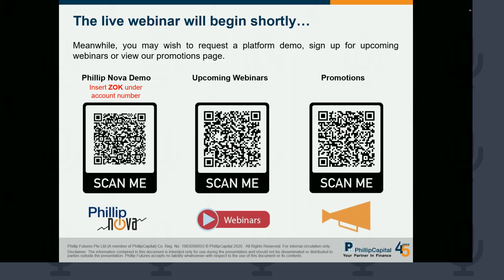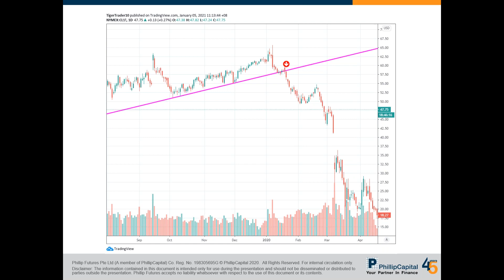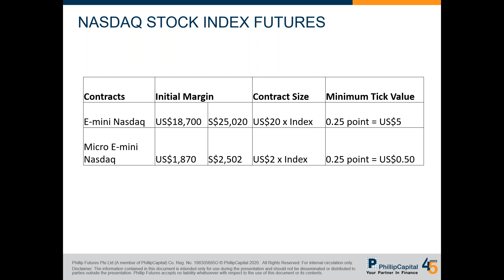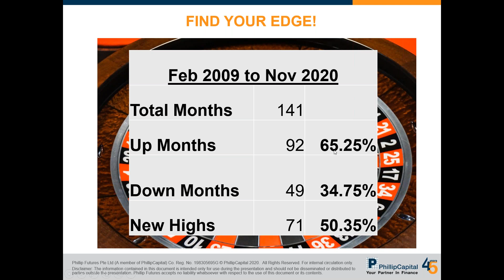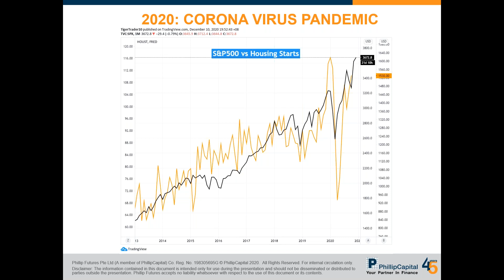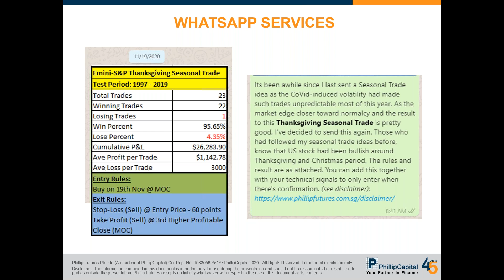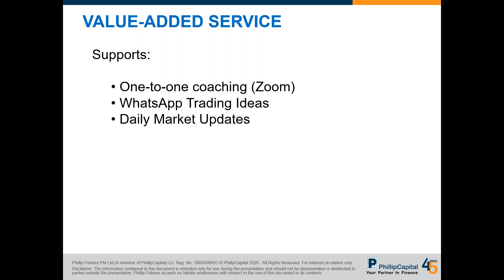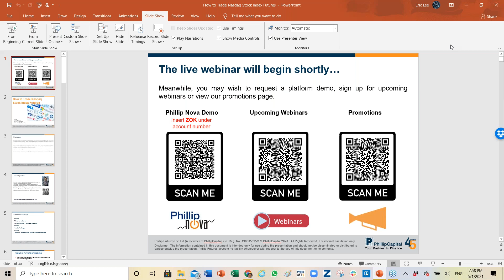How to Trade Nasdaq Stock Index Futures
Since the 2009 Great Financial Crisis, Technology stocks have been leading the global stock market recovery. This phenomenon was even more apparent after the Covid-19 market sell-down. While most of old economy stocks are still trading below market's high, technology stocks had gone ahead with its bull charge. Those who are bullish or bearish about tech stocks can execute their views with a single trade on Nasdaq Stock Index Futures. Tune in to this webinar to learn how.

Webinar outline:
• A simple, easy-to-follow strategy to trade E-mini Nasdaq Futures
• How futures trading works (An excel template will be given to those who complete the webinar)
• One macro-economic indicator to track the long-term strength of the market
• One technical tool to tell when market is topping or bottoming

Upon successful account activation with the speaker, Eric Lee, clients will be automatically registered to his WhatsApp services to receive market updates and trade recommendations for Futures and Forex products.

About the speaker:
Eric Lee is an Account Manager with Phillip Futures. He joined Phillip Capital since 2004 and is regulated to deal capital market products in stocks, futures and forex as well as advising clients on investment products like Unit Trust. Over the years, he had developed systematic strategies to trade futures and forex short-term and to investing in stocks and unit trust long-term.

Eric also provide coaching services as well as trades alerts via WhatsApp services where these services had saved clients hours in combing through the thousands of financial products instruments available in the market.

About Phillip Futures:

Phillip Futures was established in 1983 as a member of PhillipCapital Group. We are one of the founding clearing members of Singapore Exchange Derivatives Trading (SGX-DT) and hold the Capital Markets Services Licence issued by the Monetary Authority of Singapore (MAS). Phillip Futures has since grown to become one of the region’s top brokerages for the trading of global futures, foreign exchange, energy, metals and commodity futures.

Through our PhillipCapital Group network companies, we have enhanced direct-hub access into exchanges around the world, including BMD, CME, CBOT, NYMEX, COMEX, HKEx, ICDX, OSE, SGX, SMX, TFEX, offering you a large selection of trading products to meet your investment needs.